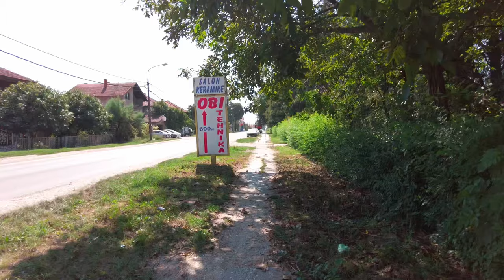Velika Plana 2023 in August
Walking in the small city Velika Plana (Serbian Cyrillic: Велика Плана, pronounced [ʋêlikaː plǎːna]) is a town and municipality located in the Podunavlje District of Serbia. As of 2011, the town has 16,088 inhabitants, while the municipality has 40,902. Velika Plana lies on the left bank of Velika Morava. I love quiet cities and this town is no exception.

I record the real environment as it is, without improvements, filters, if there is dirt, it is in the frame.

[RUS]
Прогулялся по маленькому городку Велика Плана. Этот город и муниципалитет располагается в Podunavlje районе Сербии южнее Белграда. По состоянию на 2011 год в городе проживает 16 088 жителей, а в муниципалитете - 40 902 человека. Велика Плана (Великий План) лежит на левом берегу Велика Морава. Я люблю тихие города и этот городок не исключение.

Записываю реальное окружение, как есть, без улучшений, фильтров, если есть грязь - она в кадре. Пожалуйста, поддержите меня лайком, репостом, подпиской, спасибо!

00:00 Општина Велика Плана
01:50 Sparta
02:58 Park Velika Plana
05:25 Branka Radičevića
06:16 Николе Пашића
09:33 Osnovna škola „Sveti Sava“
11:40 Kralja Aleksandra
12:10 Градски базен TSC Velika Plana
12:40 Kralja Aleksandra
13:12 Stadion FK Morava
13:54 ДИС МАРКЕТ
14:18 Kralja Aleksandra
19:42 Детский сад Ferry-tale
20:00 Kneza Lazara
20:50 Ulica 158
25:30 Др. Милан-Бане Ђорђевић
25:50 Ulica 158